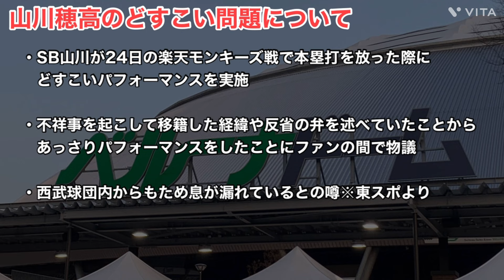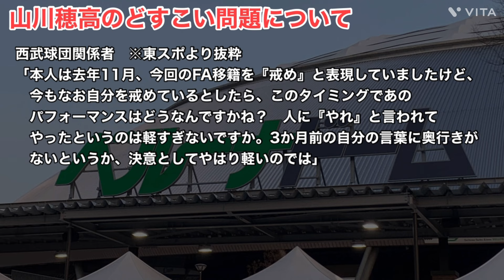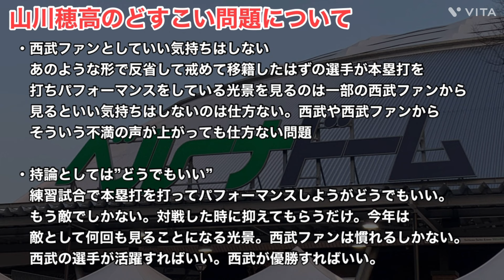【炎上注意】山川穂高の”どすこい”ついての本音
今回は山川穂高選手のどすこいパフォーマンスについて話していきます！